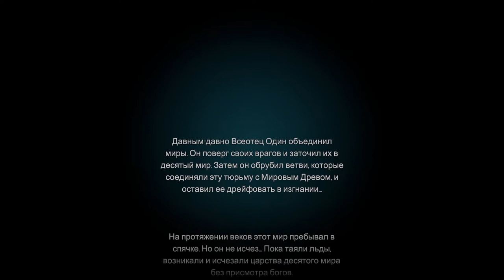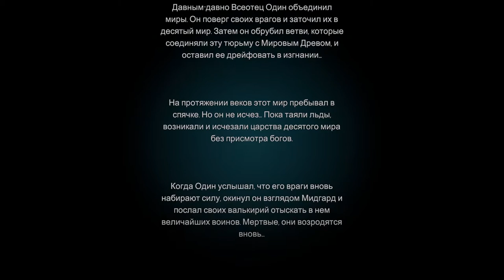Valheim | Обзор и прохождение игры | Game Play | Let's Play #46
Присоединяйтесь!